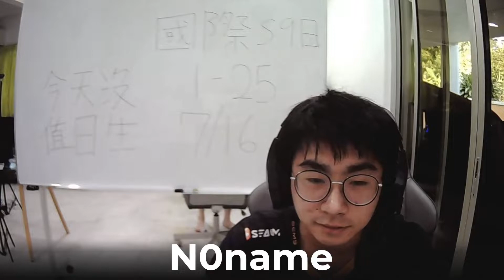[粵語] Week 3 Day 2 | S9 vs. DWT | PCS 夏季聯賽 (2022)